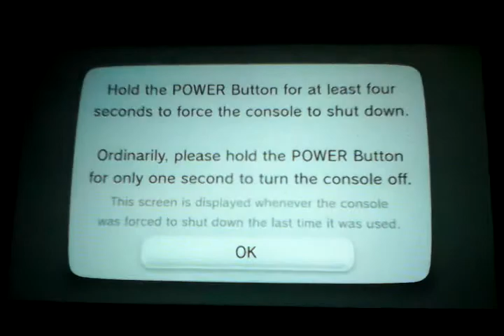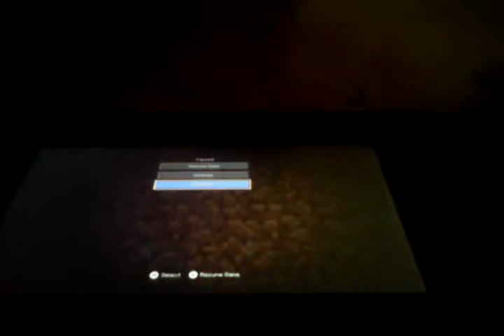Minecraft: Story Mode Episode 4 Part 1 | This is so Hectic...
Hey people, BananaMan here to announce the purchase of episodes 4 and 5 of story mode, enjoy!